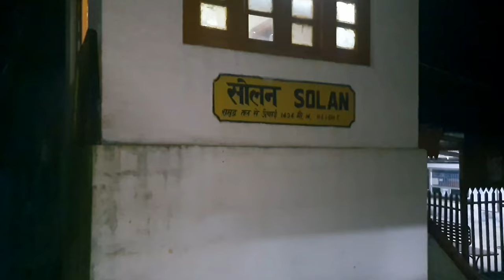Shimla toy train || Kalka Shimla toy train || 2024||BBN || Nalagarh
Shimla toy train In Snow Fall || Kalka Shimla toy train || 2024

And If u like content.

Thanks.